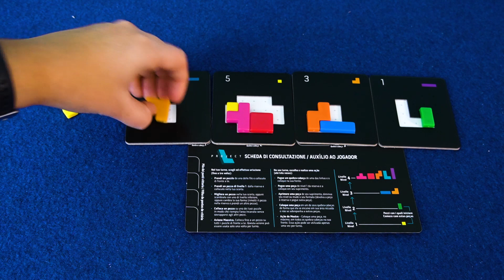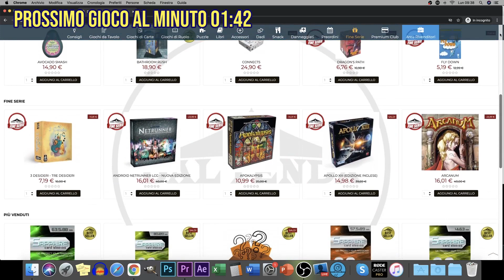Giochi da Tavolo ispirati al TETRIS! 7 giochi adatti a tutti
Se sei appassioanto di TETRIS, e non puoi fare a meno di incastrare e sovrapporre mattoncini di forme diverse, sappi che puoi ritovare il meccanismo del tetris all'interno di molti giochi da tavolo!

Oggi ti presento brevemente 7 giochi in scatola ispirati al tetris. Scrivimi nei commenti se ne conosci altri!
I giochi citati sono adatti a tutti, in alcuni casi i giochi riprendono il meccanismo originale del tetris senza modificarlo troppo, in altri casi il tetris è inserito all'interno di un gioco più articolato e complesso.

ACQUISTA i giochi citati:
Project L
Era. Il Medioevo: non disponibile
Level 9
Paris, la citè de la lumière

Inserisci il codice MISSMEEPLE in fase di checkout per ottenere il 10% di sconto sui tuoi acquisti.
Valido dal 12 marzo al 28 febbraio 2022.

Indian Summer
New York Zoo
Patchwork Doodle
Patchwork Express

LINK RAPIDI:
00:00 Introduzione ai giochi da tavolo ispirati al tetris
00:25 Gioco 1
01:06 Sconto del 10% sui giochi da tavolo!
01:42 Gioco 2
02:22 Uwe Rosenberg
02:51 Gioco 3
03:34 Gioco 4
04:18 Gioco 5
04:53 Gioco 6
05:52 Gioco 7